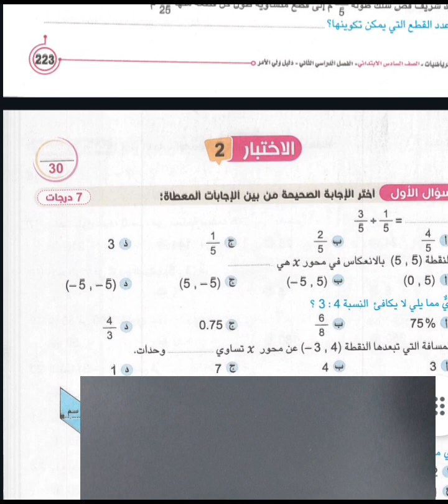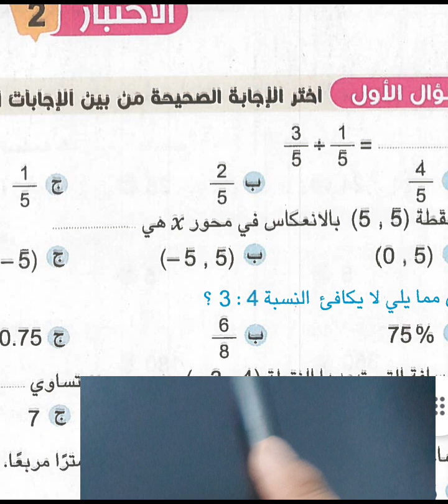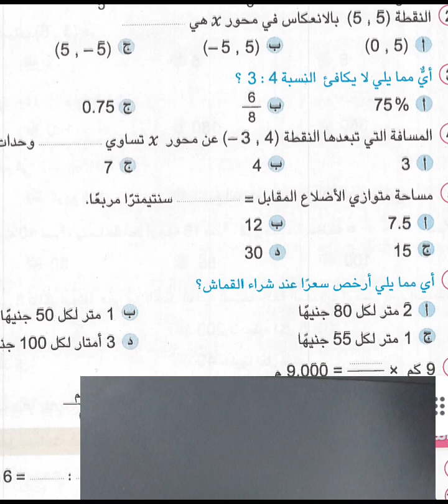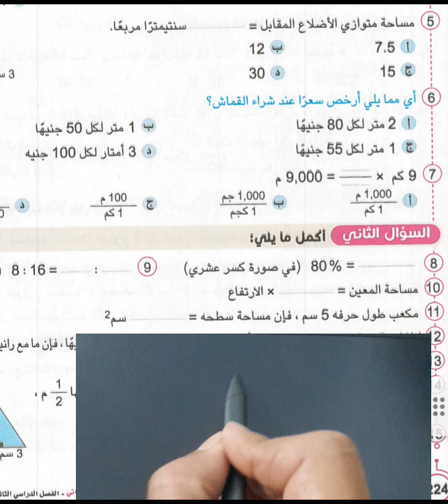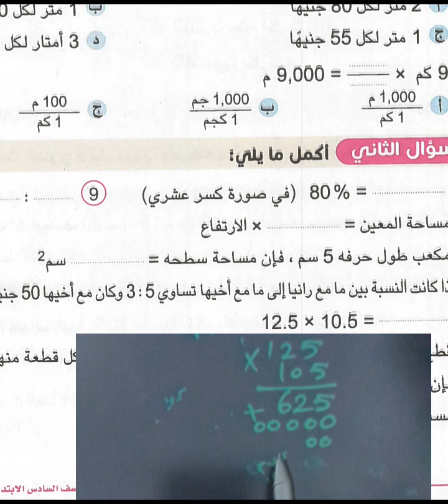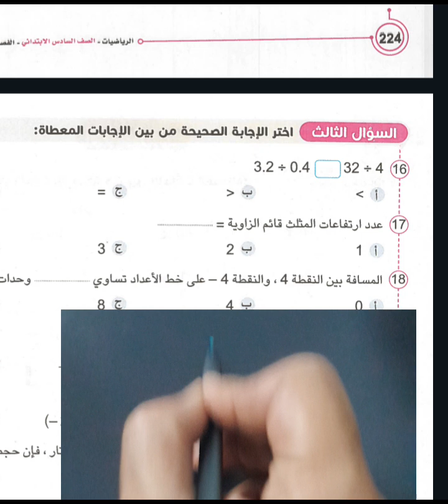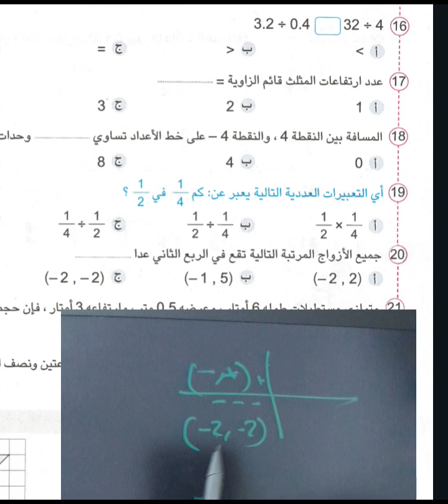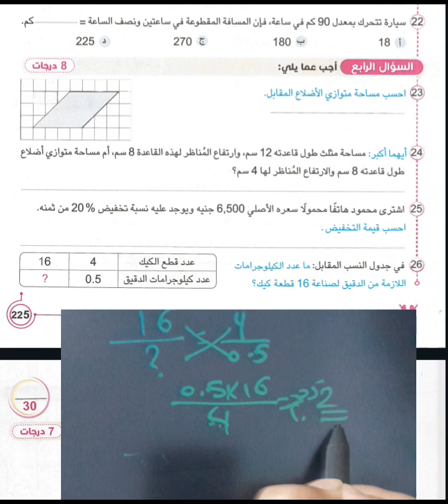إختبارات سلاح التلميذ _ الفصل الدراسي الثاني[رياضيات الصف السادس 2024#رياضيات مراجعه رياضيات #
إختبار 2
سلاح التلميذ السادس الابتدائي رياضيات الترم الثاني مراجعه علي الشهر الاول رياضيات 2024#ا